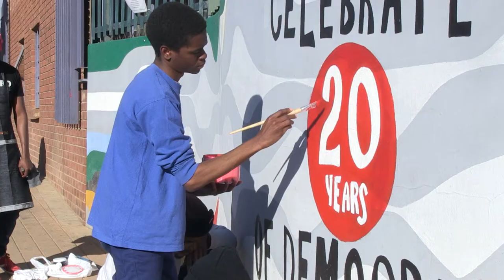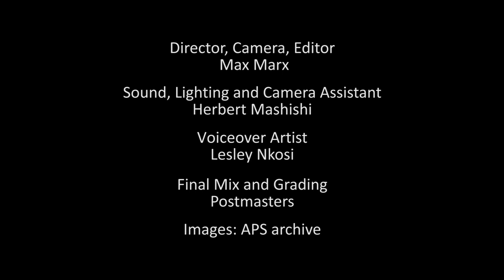Artist Proof Studio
Short film about Artist Proof Studio, a  vibrant community and professional printmaking studio in Johannesburg that trains students to become professional printmakers.